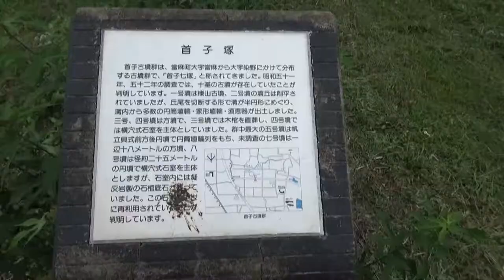首子古墳群を散策すれば 目の前に二上山 秋はそこまできていますが まだまだ暑い日が続きます。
首子古墳群は，當麻町大字當麻から大字染野にかけて分布する古墳群で、「首子七塚」 と称されてきましたが、昭和51年、52年の調査では10基の古墳が存在していたことが判明しています。